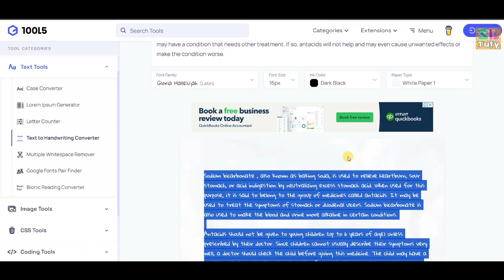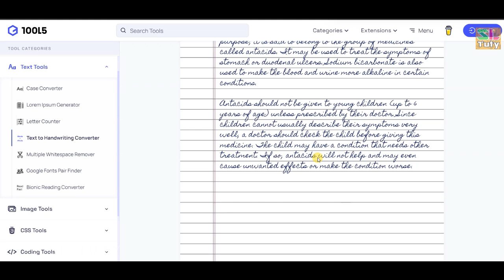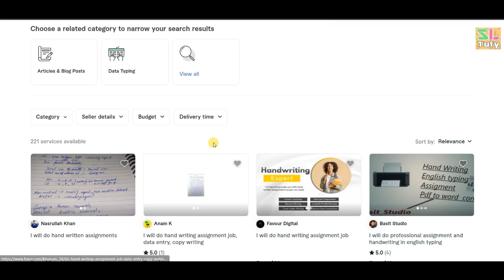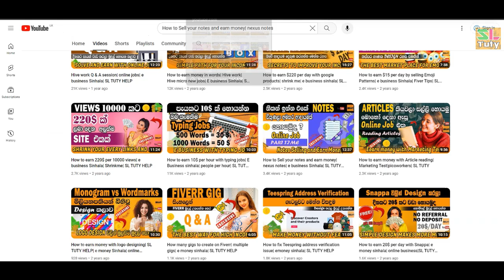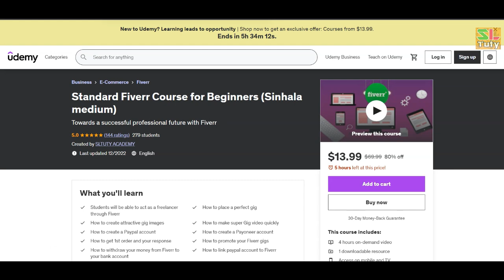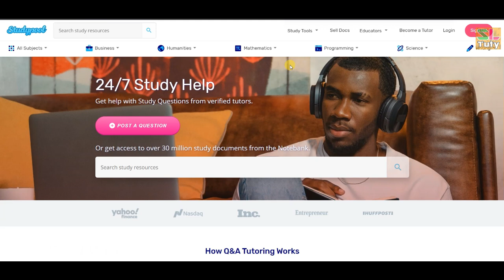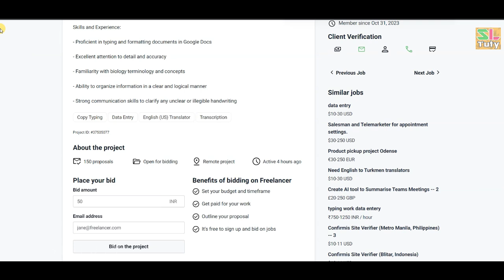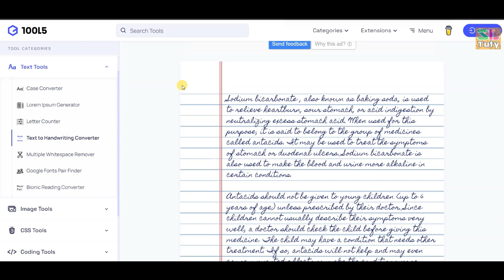Earn $20 for 200 words per Project| Handwriting job| Typing Jobs Sinhala| SLTUTY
👉 Hand Writing Tool එකට අදාල Link එක Comment Section එකේ Pin කර ඇත.